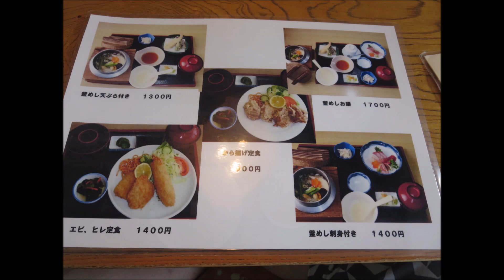花子海鮮かまめし202309